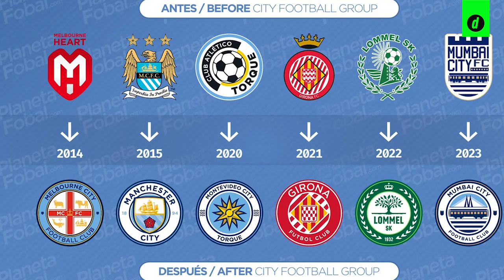¿Qué fue de KLUIVERTH AGUILAR, la venta MÁS CARA del FÚTBOL PERUANO? | Depor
Kluiverth Aguiler es la venta récord del futbolperuano y su traspaso se dio nada más y nada menos que al City Group, grupo que es dueño del Manchester City. ¿Qué es de la carrera del exjugador de AlianzaLima? Aquí te lo contamos.